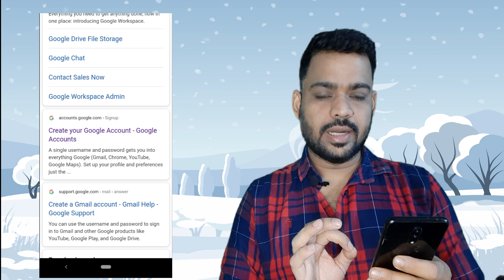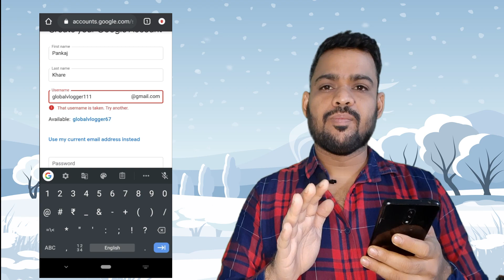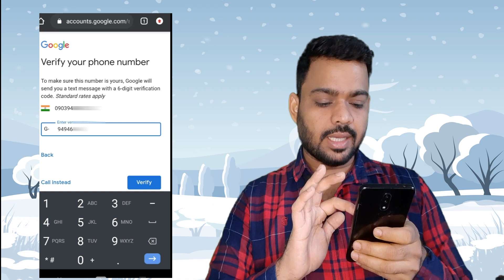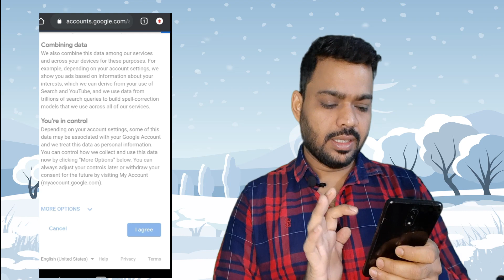how to create gmail account in mobile phone, gmail id kaise banaye mobile se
Friends Gmail id or any email id is a must thing in this modern world, digital economy is growing day by day and if anyone wants to grow with this pace, gmail id is must. it is the largest mail service in world..

just watch this video and you will be able to make it in few minutes